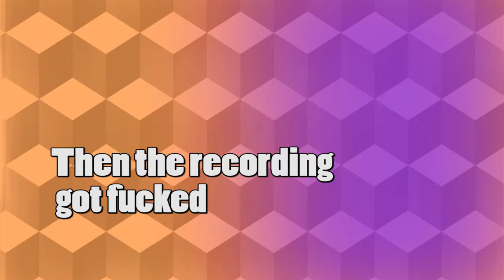Dex Ep.5: Seattle trip talk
This one came out a touch late. Scheduling will be better soon!

Uhthebard makes videos too!